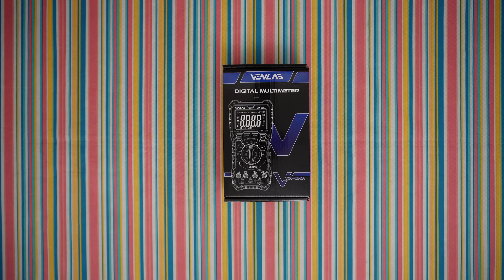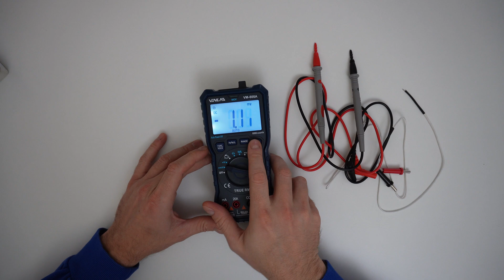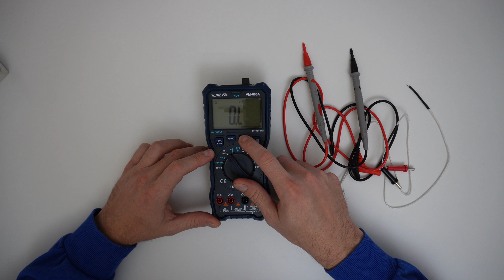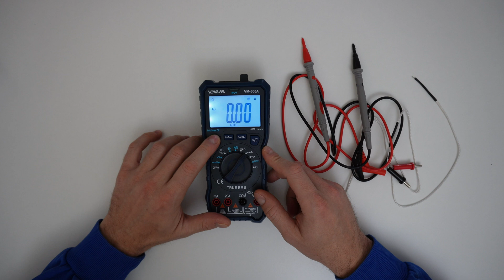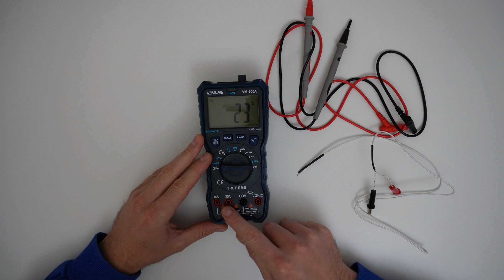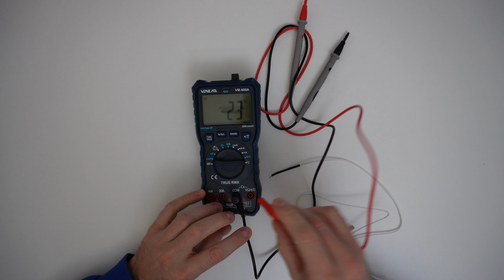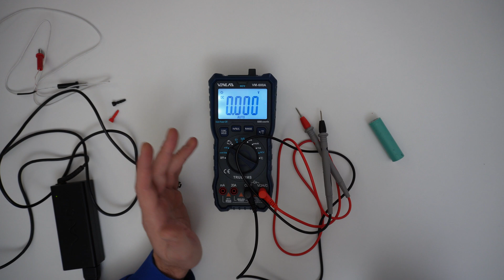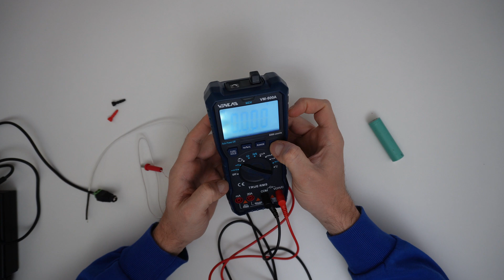VENLAB Digital Multimeter VM-600A Auto-Ranging REVIEW